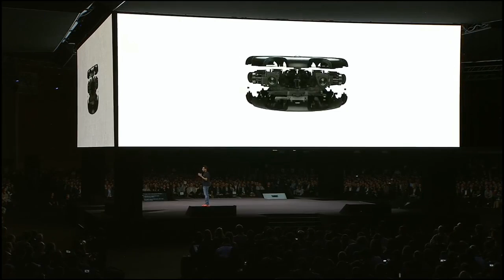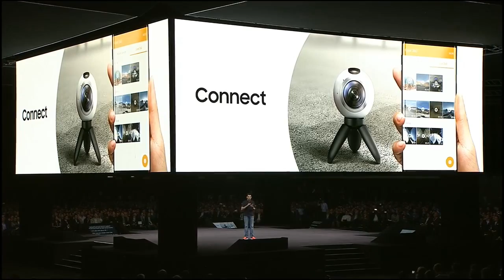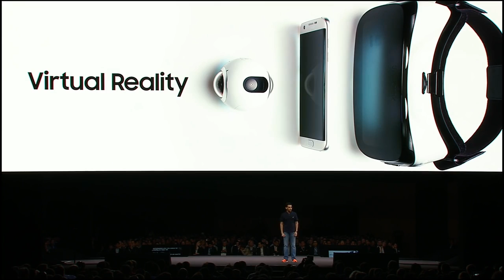MWC Samsung Unpacked 2016 - Pranav Mistry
Pranav Mistry's Presentation